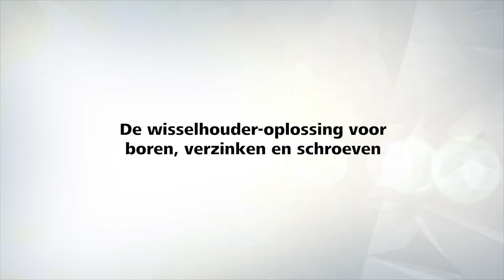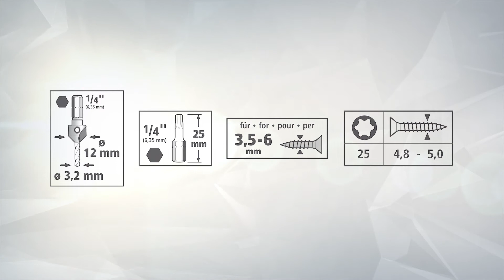Flip-Bit starter set: eenvoudig boren en schroeven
• machine: accuschroevendraaiers en boormachines
• tweevoudige wisselhouder-oplossing voor boren, verzinken en schroeven
• aan twee kanten aan te brengen gereedschapshouder, past op ¼“-zeskantgereedschap
• ideaal voor werken in meerdere werkfasen
• Bithouder voor wisselen van gereedschap binnen seconden door draaien van de gereedschapshouder
• inhoud:
 - 1 centreerhals voor duo-wisselhouder, met 3-kantige schacht
 - 1 duo-wisselhouder
 - 1 voorboren met verzinkboor
 - 1 bit, Torx TX 25
 - 1 zeskant-sleutel, SW 2